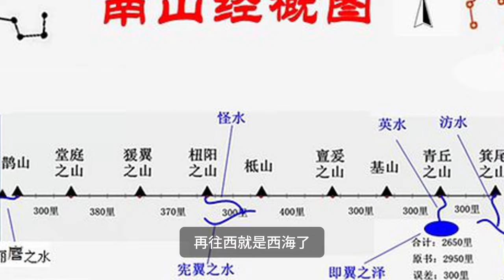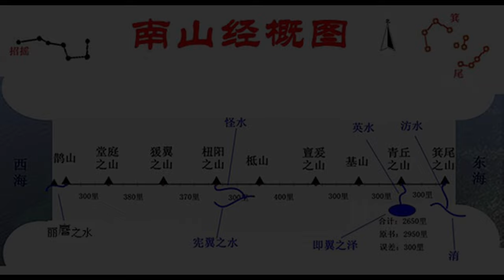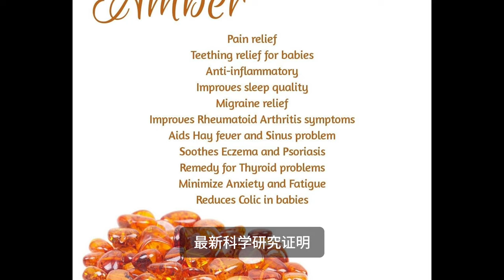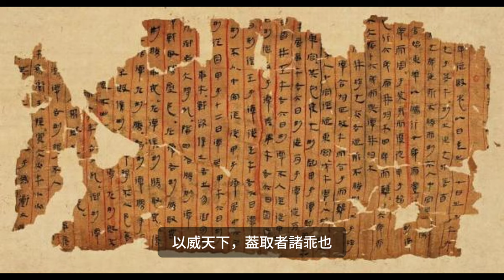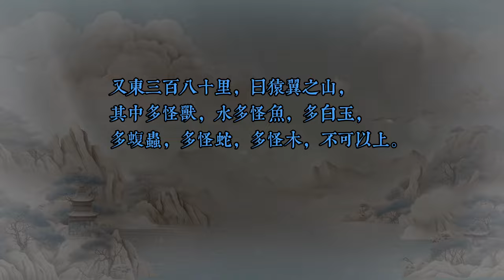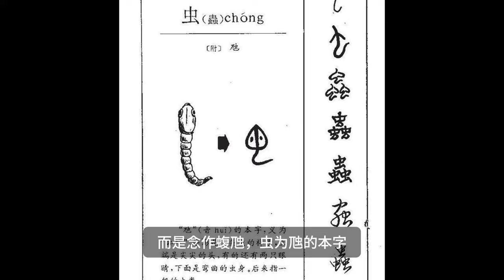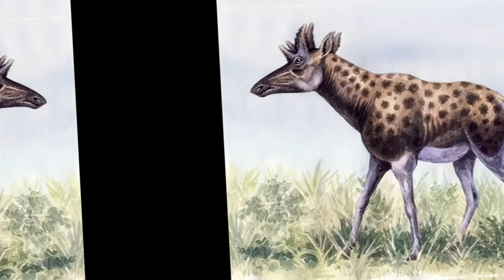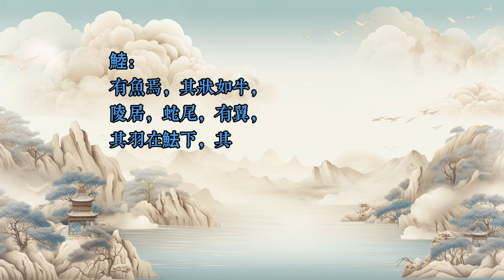【山海經】中國神秘的龍文化，起源是山海經中的虺？神仙嚮往的居所堂庭山，助大禹治水的旋龜...趣談山海經南山一經。 Chinese mythology｜凡尘尋寶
中國神秘的龍文化，起源是山海經中的虺？神仙嚮往的居所堂庭山，幫助大禹治水的旋龜...趣談山海經南山一經。 Classic of mountains and seas Chinese mythology

歡迎來到《凡塵尋寶記》頻道！這裡是一個融入古代經典的冒險樂園。我們將一起穿越時空，探索古籍中的精彩寶藏，打開 佛 故事， 道 故事，儒家 故事，神話...，發現其中的樂趣，輕鬆漲知識！在喧囂的紅塵中保持淡定，在無聊的時光裡找到樂趣，做真正的自己。